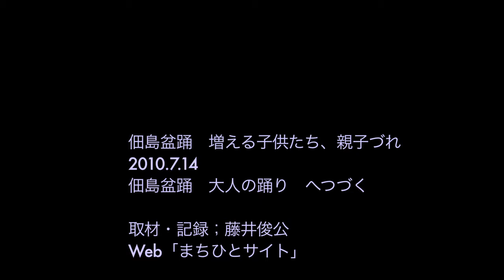佃盆踊４ 増える子供、親子づれ.mov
佃島は江戸開府以来の生活文化を残している地。橋が架かり、堀が埋まり、高層マンションが周りに建ちそびえても、引き継ぎ・残す暮らし方の手がかりがあるようです。佃島盆踊の前に訪れての川鵜の話から、無縁仏に拝み踊る子供や親子。そして、生で歌い踊る大人の盆踊の輪に、いつしか無縁仏とともさそいこまれてゆくのです。
1 佃島の川鵜
２　佃島盆踊の前のさかな談義
３　拝み・踊り始める子供・親子の佃島盆踊
４　増える子供たち、親子づれ
５　佃島盆踊　大人の部
取材・記録：藤井俊公
Web「まちひとサイト」